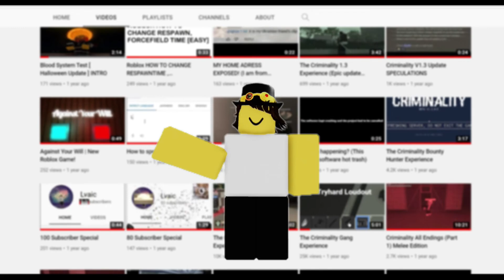Welcome To My Channel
Here we play Roblox and create games. If you like gameplay videos or devlogs, then I think you'll like this channel.
Also note that this channel is intended for 13+ audiences, due to there being swear words in some of my videos